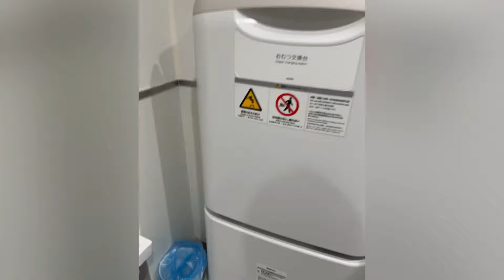BAGNI IN AUTOGRILL IN GIAPPONE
SUPPORTAMI ACQUISTANDO IL MIO LIBRO. LO POTETE TROVARE SU AMAZON
Quello che gli uomini (da occidente a oriente) non dicono